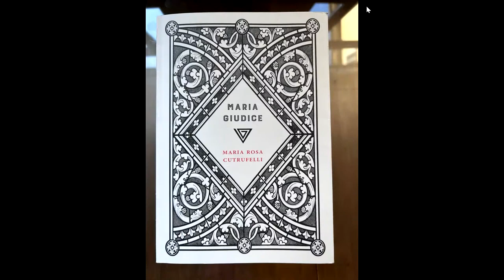Maria Giudice la leonessa del socialismo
Presentazione del libro "Maria Giudice. La leonessa del socialismo" (Perrone, 2022).
Intervengono con l’autrice Maria Rosa Cutrufelli
Vittorio Poma, Università degli studi di Pavia, e Nicoletta Bortolotti, scrittrice
Coordina Concetta Brigadeci.

Maria Giudice è stata una delle figure più significative del “socialismo umanitario” del primo Novecento. Fu la prima donna a capo della Camera del Lavoro di Torino, direttrice di giornali, dirigente del partito socialista. Conobbe l’esilio e la galera per motivi politici, prima e dopo l’avvento del fascismo. Conobbe anche diverse cliniche per malattie mentali. Ebbe dieci figli e un rapporto complicato con la maternità. Questo libro non è solo il racconto del “secolo breve” visto attraverso gli occhi di una donna irriducibile, è anche, per Maria Rosa Cutrufelli, un atto di riconoscenza personale nei confronti di Maria Giudice e, insieme, un atto d’amore per un’amica perduta: l’ultima figlia di Maria, Goliarda Sapienza.